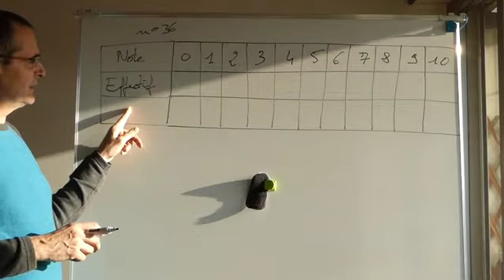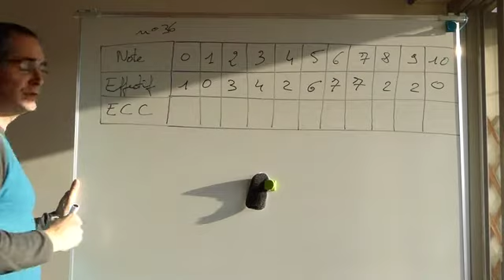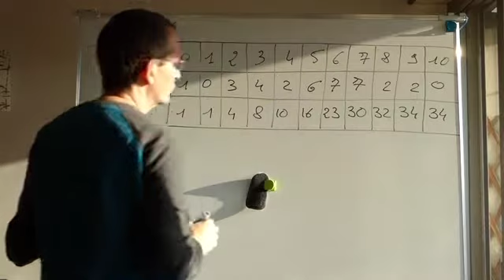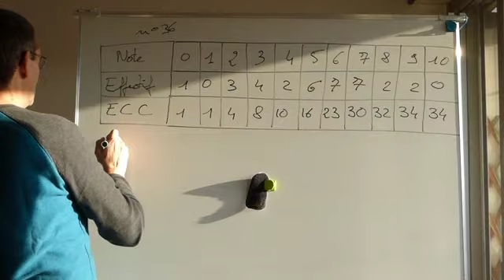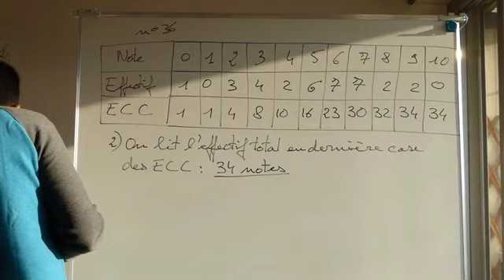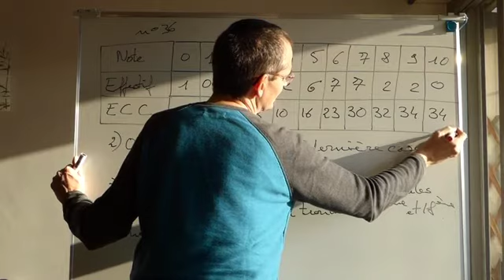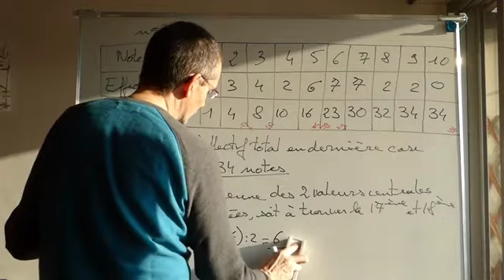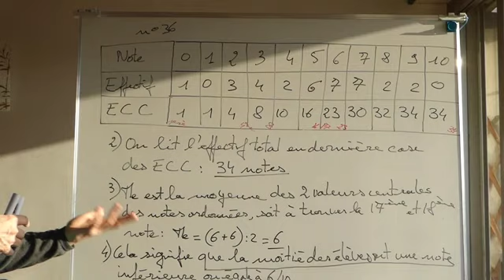2nde Correction du n36 1) 2) 3) du 23mars